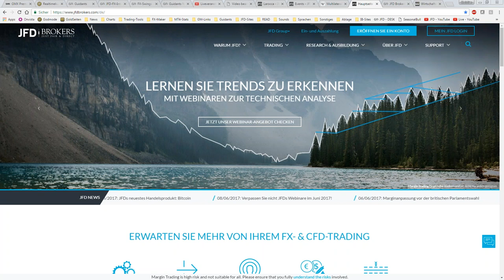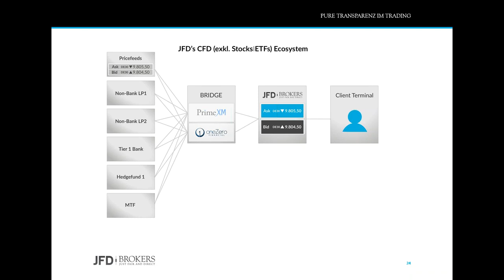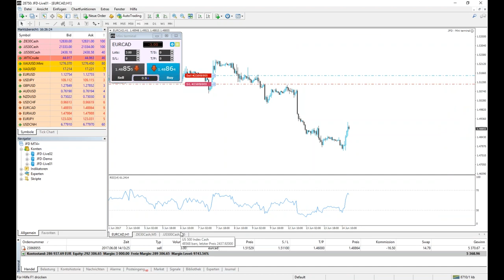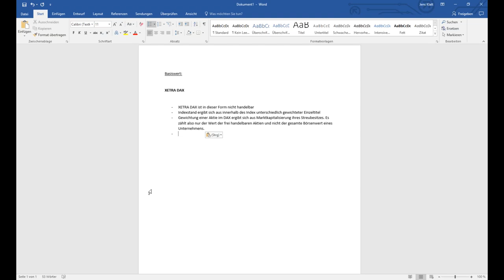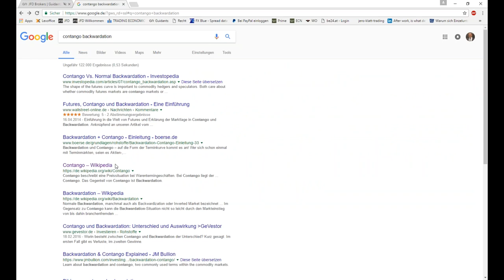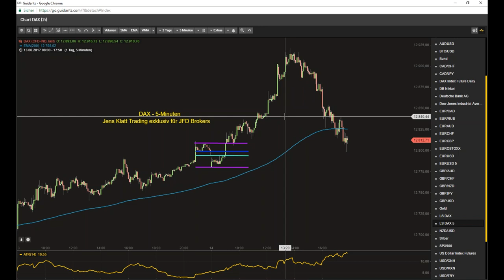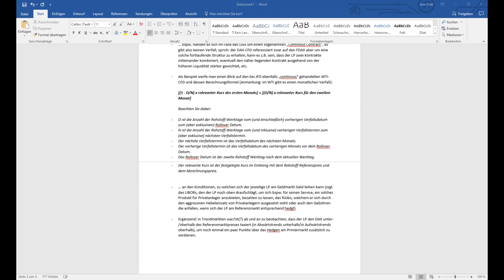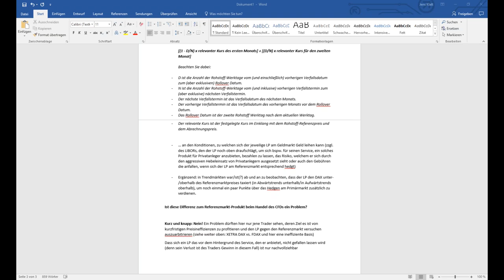JFD Workshop: DAX Handel CFD vs Xetra Future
Nach einem Einstieg rund um die Transparenz von JFD in Sachen DMA/STP widmeten sich Christian und Jens der Thematik eines Skontoführers an den Märkten. Darüber hinaus stand die grundsätzliche Struktur vom XETRA-DAX und dem Future-DAX (FDAX) im Fokus. Was auch im Vergleich zu Rohstoffen wie ÖL erklärbar macht, warum es eben doch CFD-Preisdifferenzen gibt.